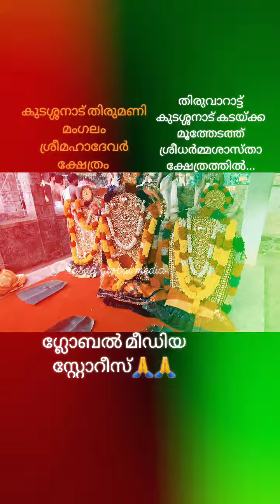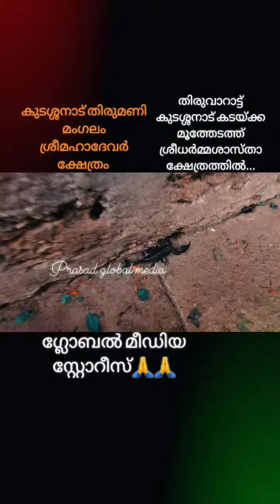തിരുമണിമംഗലം തിരുവാറാട്ട് @ കുടശ്ശനാട് കടയ്ക്ക മൂത്തേടത്ത് ശ്രീധർമ്മശാസ്താ ക്ഷേത്രത്തിൽ 🙏